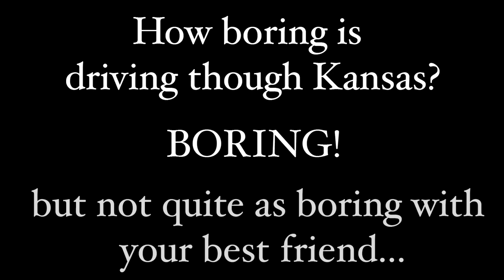Boyz II Men - Thank You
Julie and I doing what we do best. Being awesome. We were on a way back from our friends' wedding and we were passing time. At 3:19 Julie's dad almost drove off the road.